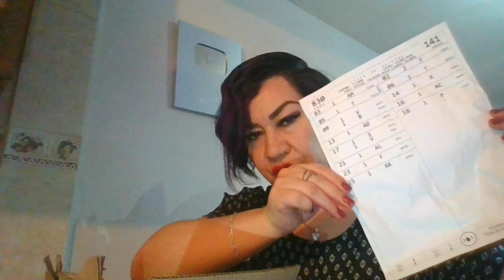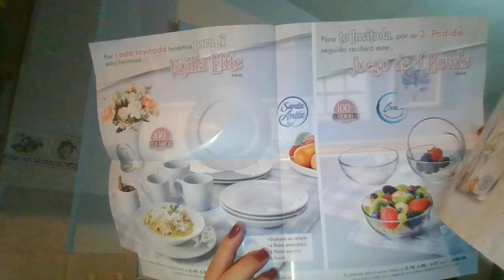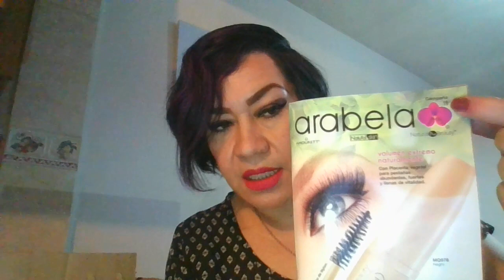UNBOXING ARABELA C-17 / 2020 LLEGARON PERFUMES NUEVOS...Vídeo sin edición !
GRACIAS POR ESTAR EN OTRO VÍDEO !
LABIAL MARCA: MAYBELLINE
TONO: MESMERIZING MAGENTA
No. 680